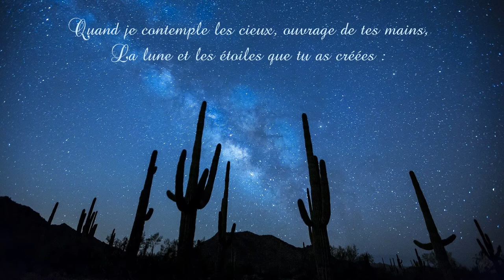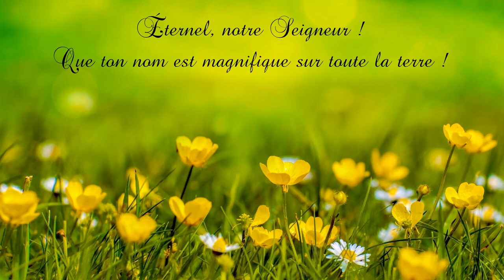Psaume 8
Lecture du Psaume 8, avec texte et illustrations, et introduction et conclusion en musique,  (Segond 1910).